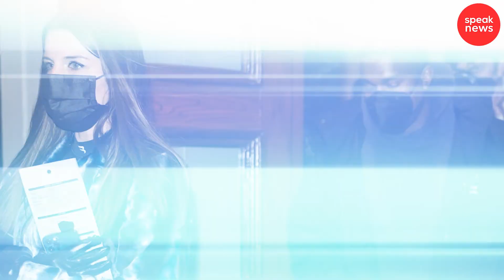Revelan fotos de Pete Davidson al lado de la nueva novia de Kanye West